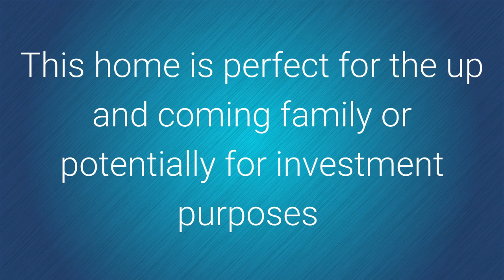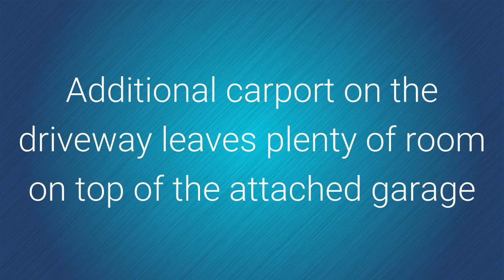Palm Terrace Gardens Home In Port Richey With 2 Bedrooms + Bonus Room!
SOLD! Beautiful fenced-in single-family home tucked away in Port Richey. This two bedroom two bathroom with a bonus room home is perfect for the up-and-coming family, or potentially for investment purposes as well. The bonus room was previously a 3rd bedroom, but was converted into a study with patio access. It can easily be brought back to a 3rd bedroom.

Lipply Real Estate
3302 Alt 19